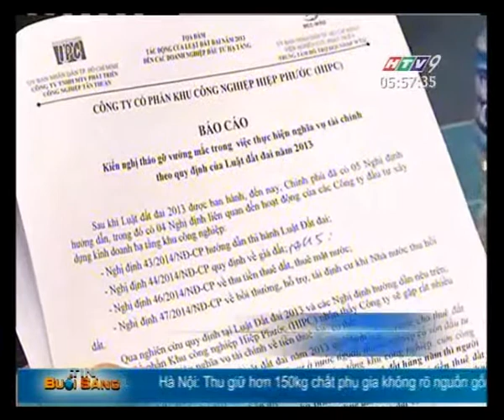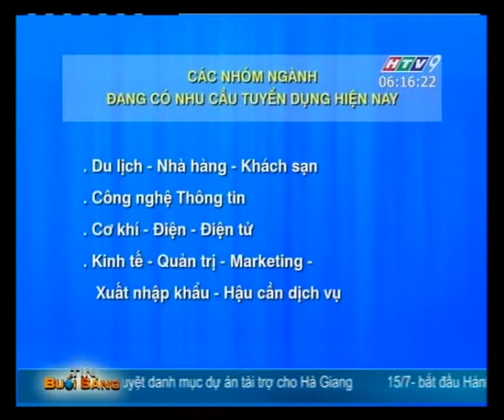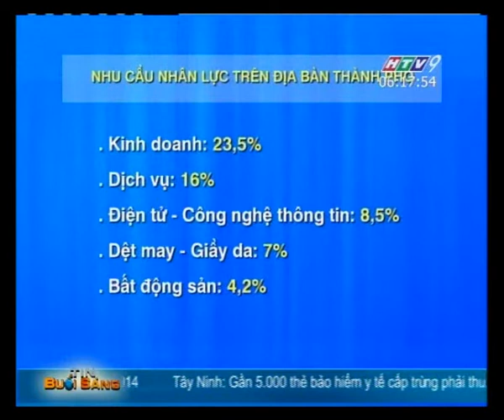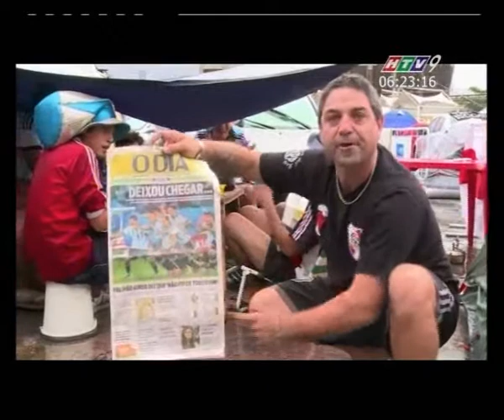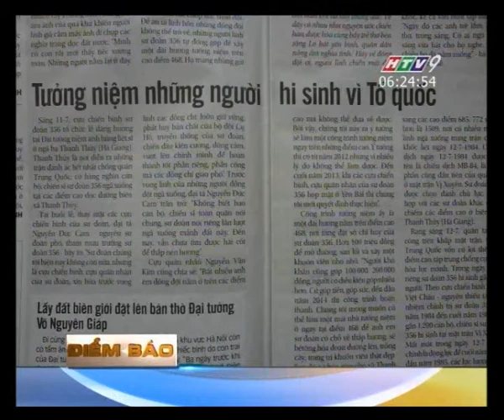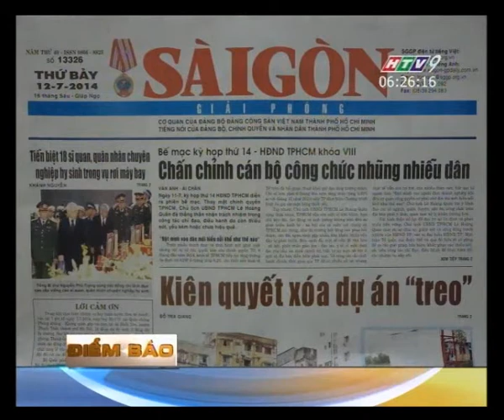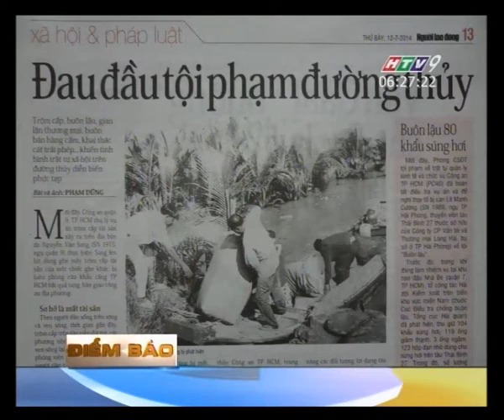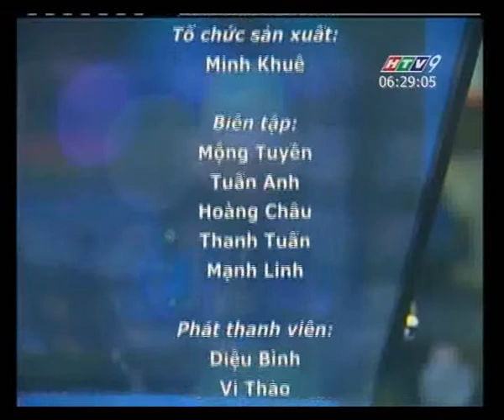Bản tin 6g ngày 12-7-2014